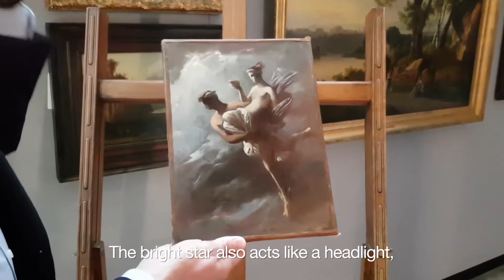Preview Jean Alaux' (1786 Bordeaux - 1864 Paris) "Pandora carried off to Epimetheus by Hermes“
What was Pandora carrying in her little box?
Dr. Rainer Schuster, Head of the Fine Art Department gives an insight into the power behind Jean Alaux's painting and the intriguing ancient greek myth it portrays.
We have the opportunity to get to know Jean Alaux, an outstanding artist, declared by Louis Phillipe, King of France as his favorite painter and who was commisioned to complete several works at the Louvre and the Palace of Versaille.  - Dr. Rainer Schuster, Head of Fine Art Department.
Jean Alaux' (1786 Bordeaux - 1864 Paris) "Pandora carried off to Epimetheus by Hermes“.
Oil on paper on canvas. 30 x 22.5 cm
Auction 383, Lot 286